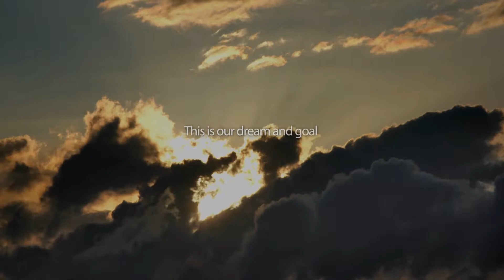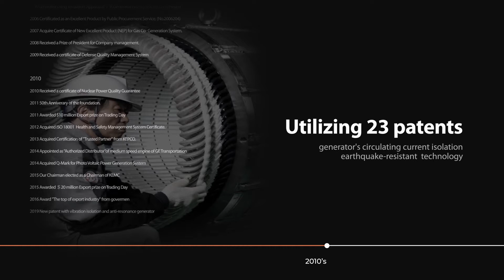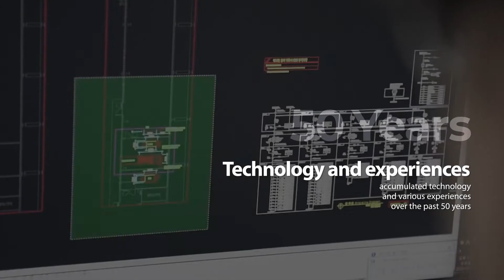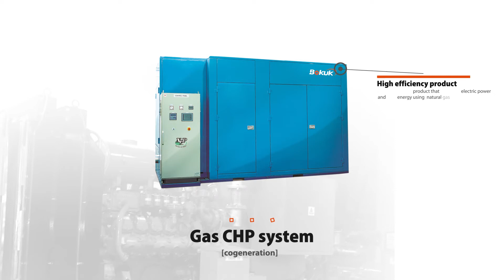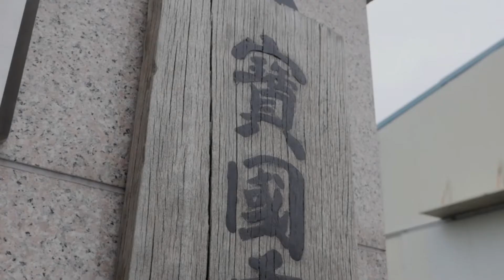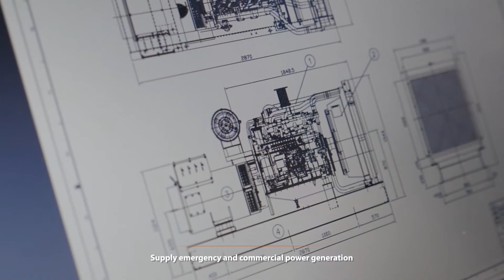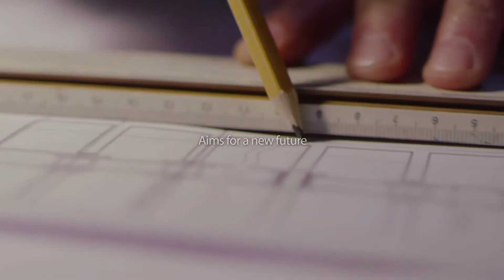Bokuk Electric Ind. Co., Ltd.